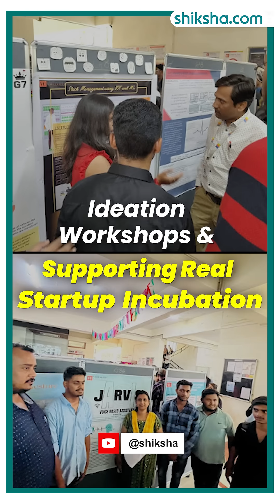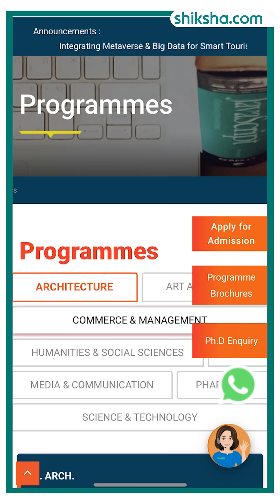Core Engineering at VU Pune: What Makes It Industry-Ready?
Looking to build a career in core engineering?

Vishwakarma University Pune offers more than just degrees — it connects students with 700+ recruiters including Tech Mahindra, Godrej, TATA Technologies, IBM, and more.

In this video, we break down:
🔹 What makes VU’s engineering program industry-relevant
🔹 Why top companies actively recruit from here
🔹 How hands-on learning prepares students for the real world

Watch till the end if you're planning to study engineering and want to know what actually matters in 2025 and beyond.